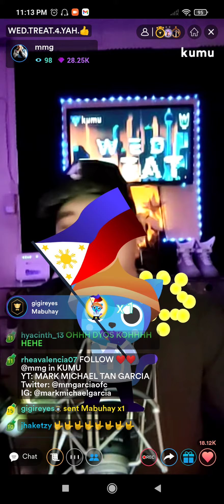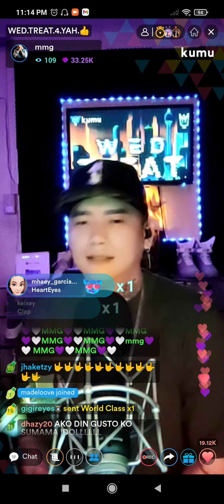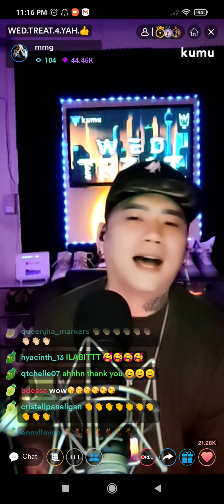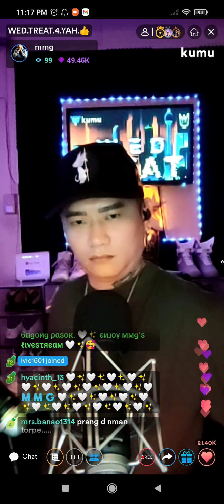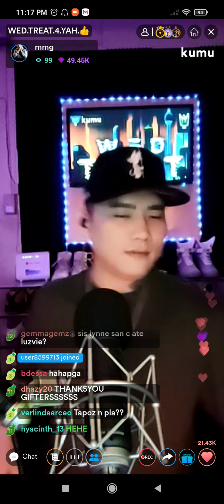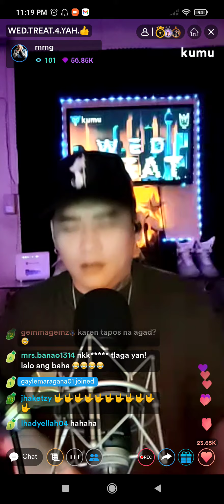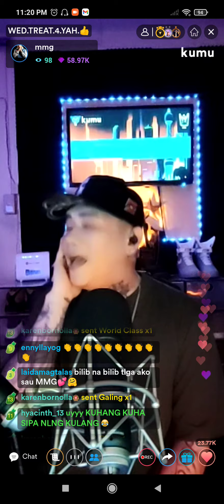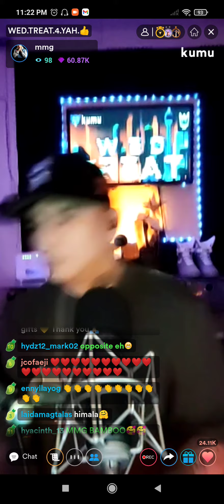Eraserheads + Rivermaya Medley